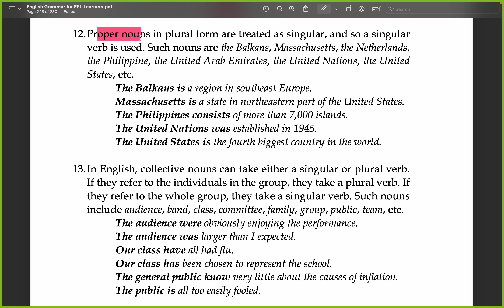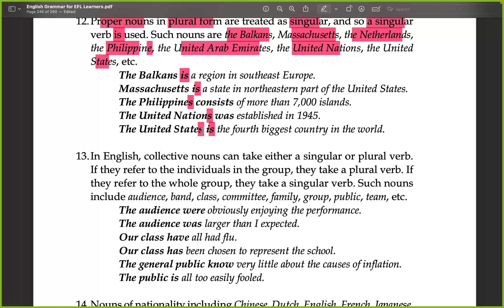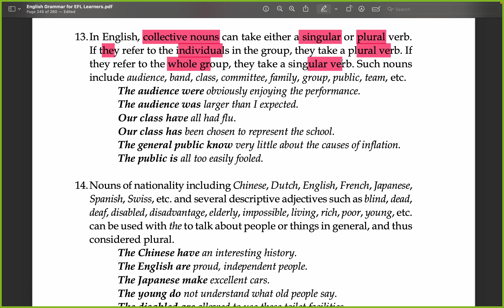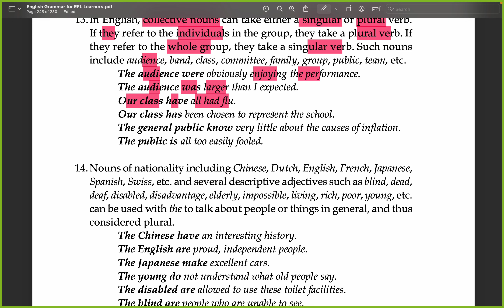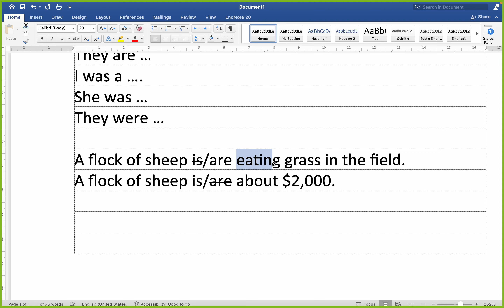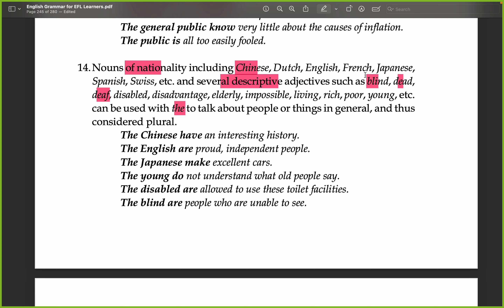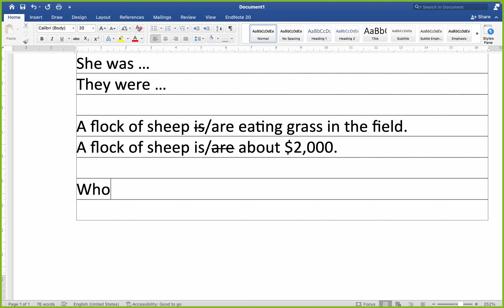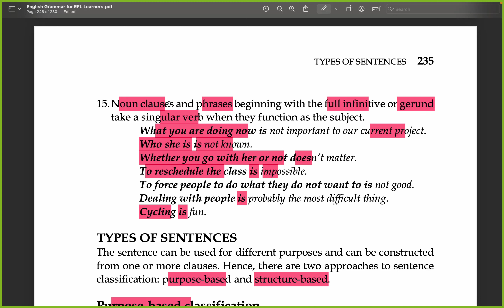78. Subject-verb agreement 3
វគ្គសិក្សានេះមានគោលបំណងជួយឱ្យសិស្សានុសិស្ស និស្សិត លោកគ្រូ-អ្នកគ្រូ និង មិត្តអ្នកសិក្សាដទៃទៀត អាចបង្កើតប្រយោគពេញលេញមួយបាន ដែលមានសារសំខាន់ក្នុងការសរសេរកថាខណ្ឌ តែងសេចក្ដី អត្ថបទស្រាវជ្រាវ និង ប្រភេទផ្សេងទៀតនៃសំណេរផ្លូវការ។